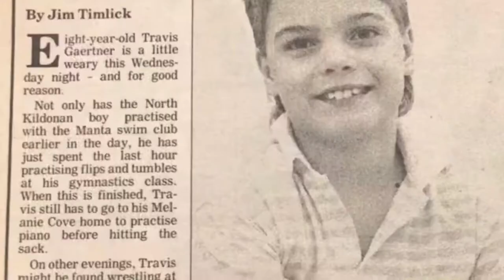SCIFIT Travis Gaertner Part 1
Travis Gaertner may have been born without a left leg and with only half of his right leg, but that hasn’t stopped him from being active and achieving his full potential.